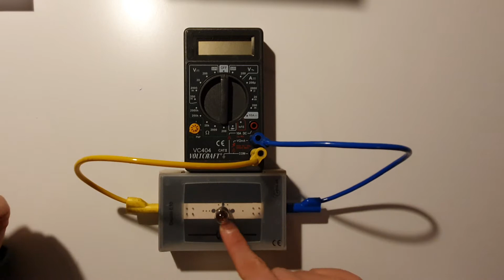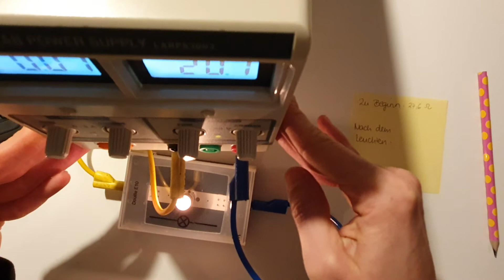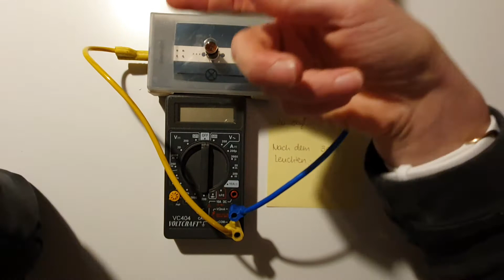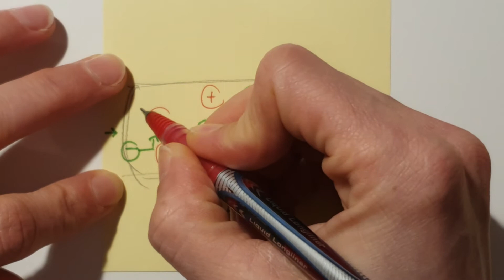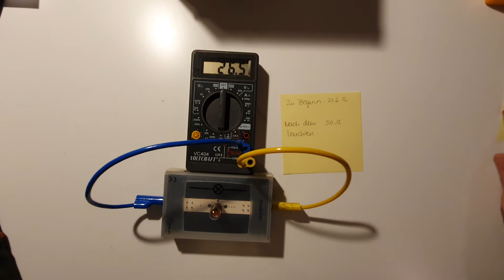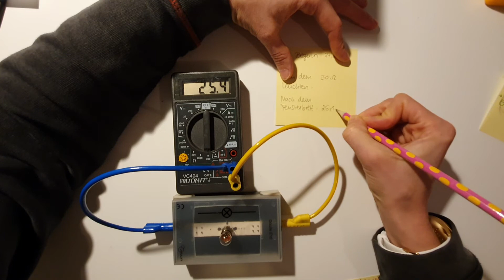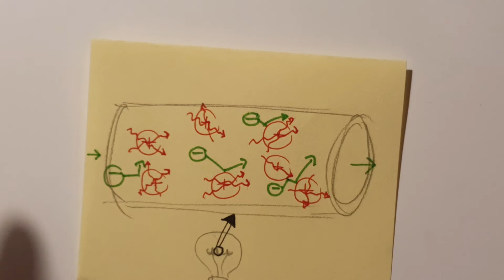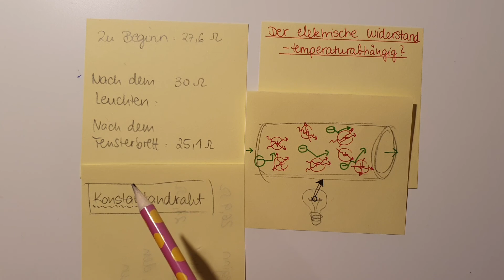Physik Klasse 9 - Elektrischer Widerstand temperaturabhängig?